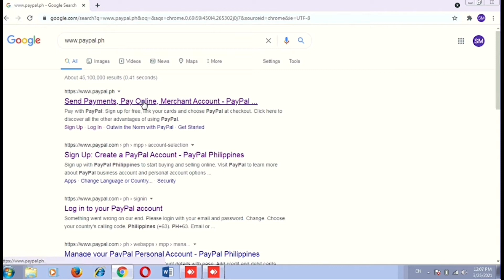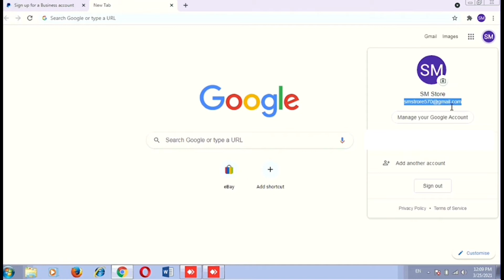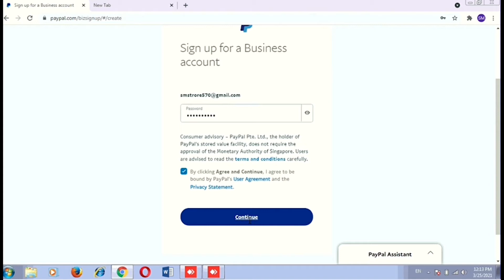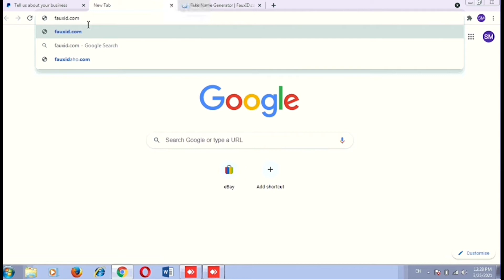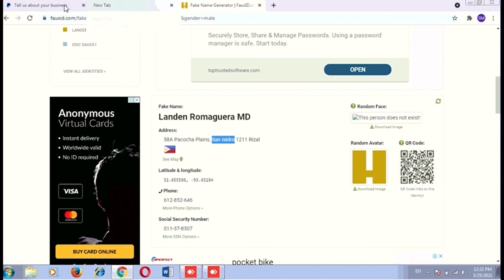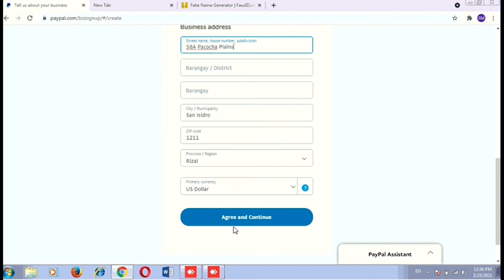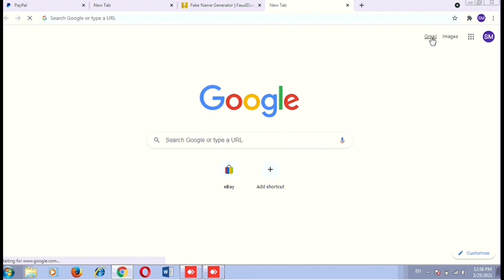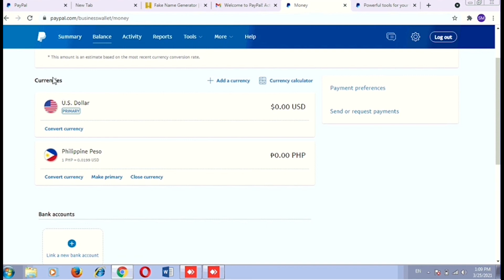How to create a PayPal account Sri Lanka 2021| Sinhala